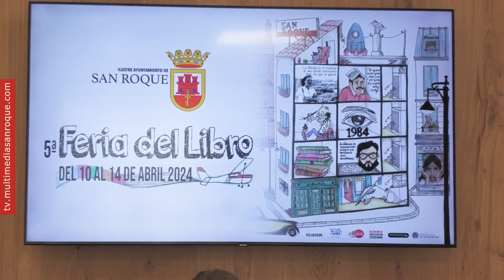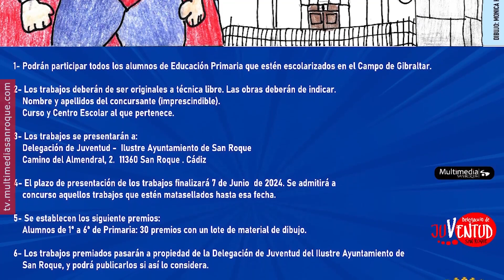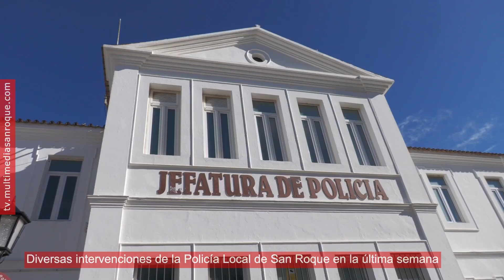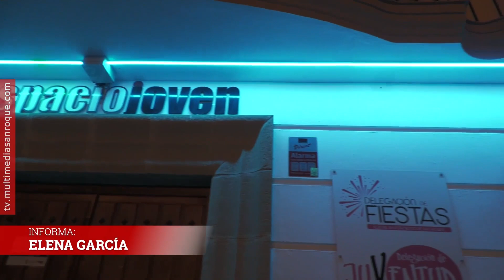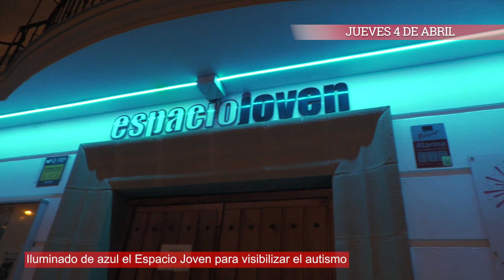INFORMATIVO JUEVES 4 ABRIL 2024